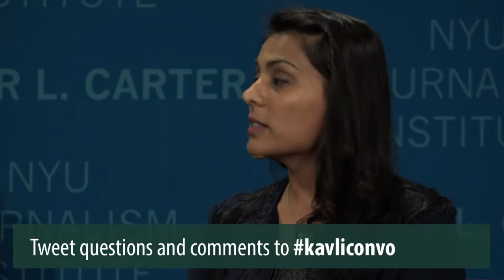Ebola & Beyond: Covering Epidemics | Kavli Conversation - Sep 24, 2019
Kavli Conversation - Sep 24, 2019

A conversation with award-winning writer Amy Maxmen and Boston University physician Nahid Bhadelia.

journalism.nyu.edu/kc